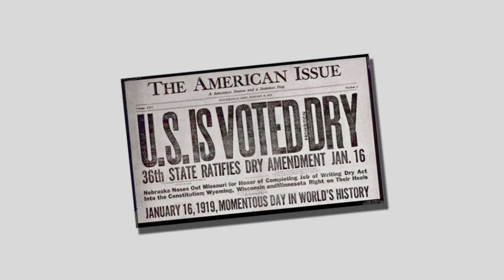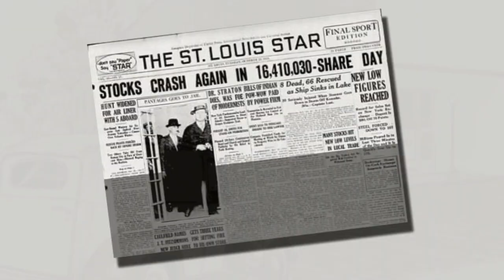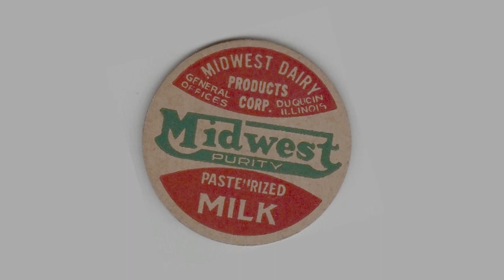The Marion Ice Cream Co., episode 31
In episode 31 we shed light on a short-lived Marion business along South Market Street known as The Marion Ice Cream Co.